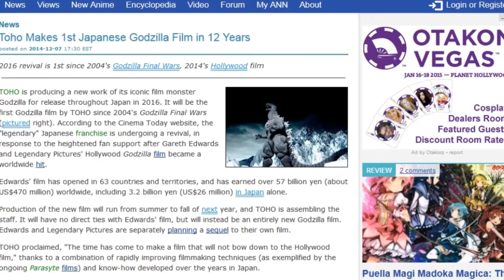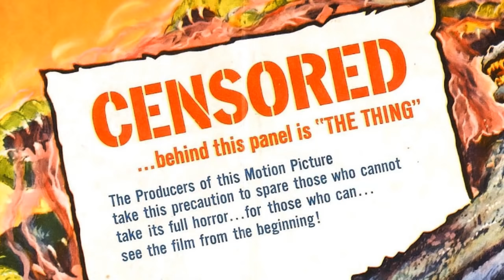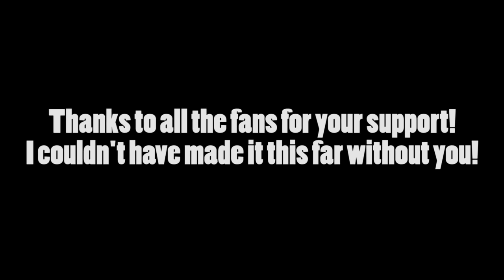Brandon's Cult Movie Reviews: TOP 10 GODZILLA FILMS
It's my 50th episode spectacular as I count down my top 10 favorite Godzilla films!